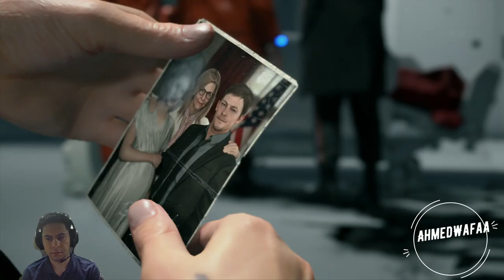Death Stranding PC 1080p Walkthrough Episode 1 (subtitles)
Death Stranding PC  1080p  Walkthrough Part 1

DEATH STRANDING
From legendary game creator Hideo Kojima comes an all-new, genre-defying experience.
Additional PC features include HIGH FRAME RATE, PHOTO MODE and ULTRA-WIDE MONITOR SUPPORT. Also includes cross-over content from Valve Corporation’s HALF-LIFE series.
All copies of the game will also additionally include:
• “Selections From ‘The Art of DEATH STRANDING’” Digital Book (by Titan Books)
• CHIRAL GOLD/ OMNIREFLECTOR “LUDENS MASK” SUNGLASSES (COLOR VARIANT)
• GOLD and SILVER POWER SKELETON
• GOLD and SILVER ALL-TERRAIN SKELETON
• GOLD and SILVER ARMOUR PLATE
UNLOCK IN-GAME ITEMS VIA STORY PROGRESSION